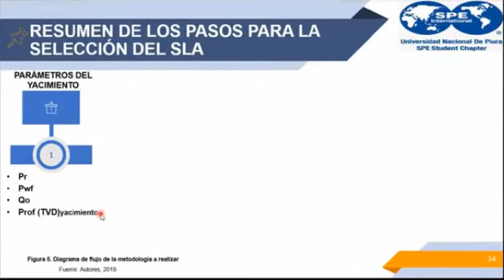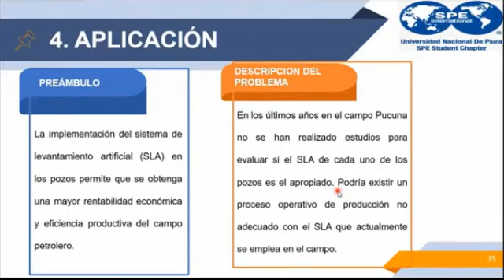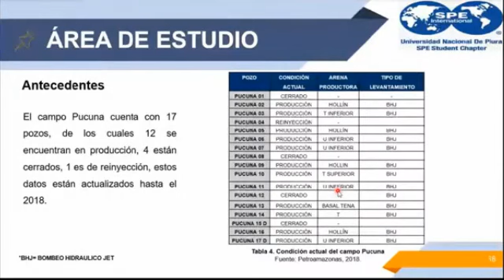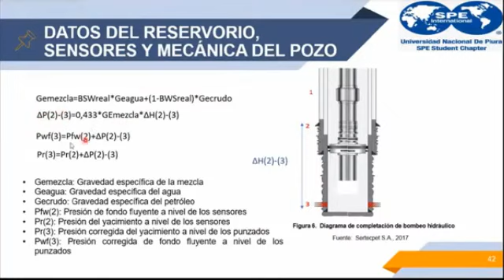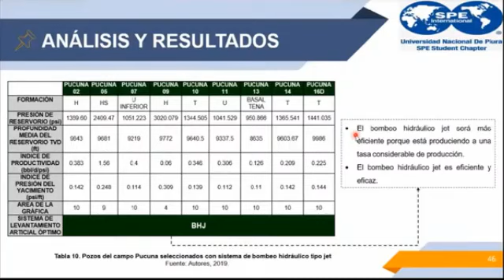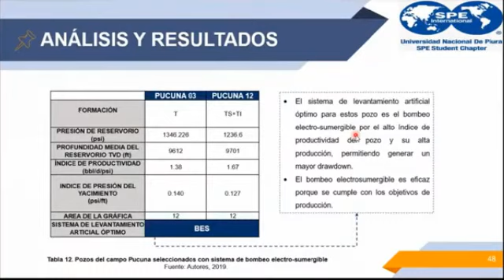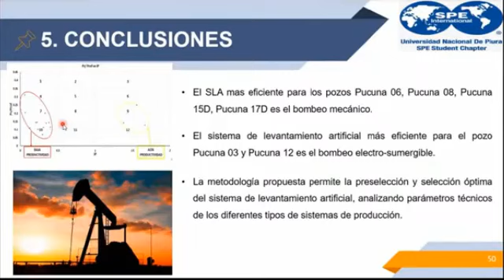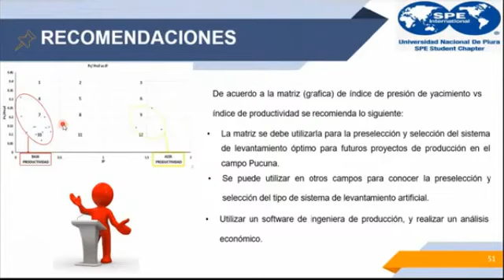► Resumen de la selección ► Metodología para levantamiento Artificial por Gas. Byron Apolo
★ ASESORÍAS PROFESIONALES:
Para contactar al Ing. Byron José Apolo Aguilar:
☻DIRECTO AL BLOG DEL PROFESOR IGNACIO:
☻GRATIS DESCARGA LIBROS DIGITALES:
☻DESCARGA DE MATERIAL:
- PROBLEMARIO DE PROCESOS DE CAMPO: